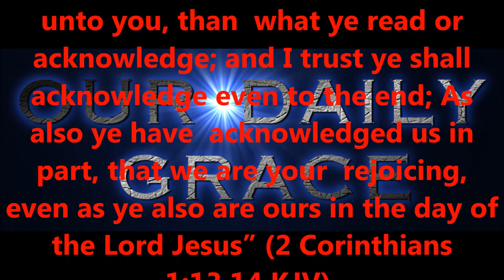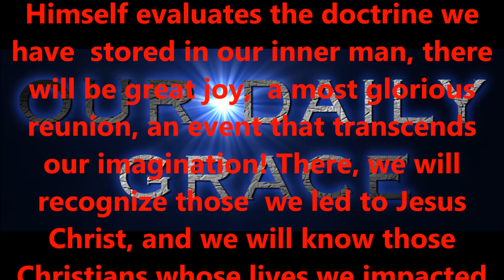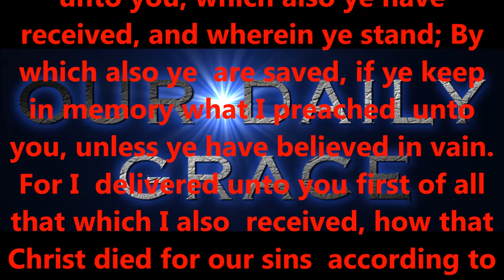ARE YOU ANXIOUS FOR OUR GATHERING ?....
Produced by,
Lonnie Martin

Written by,
Shawn Brasseaux
Lonnie Martin